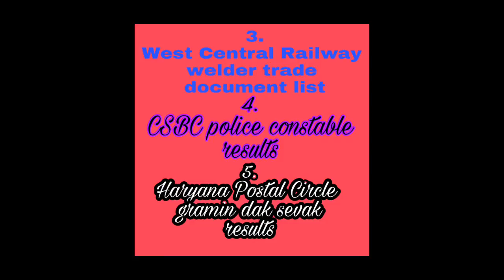csbc police constable results 2018 || haryana postal circle result 2018 || railway apprentice result